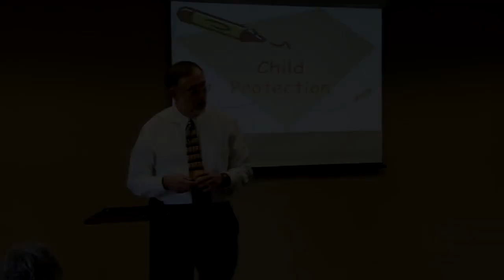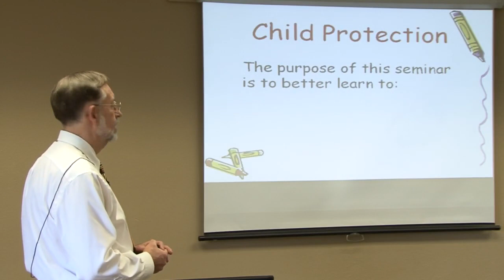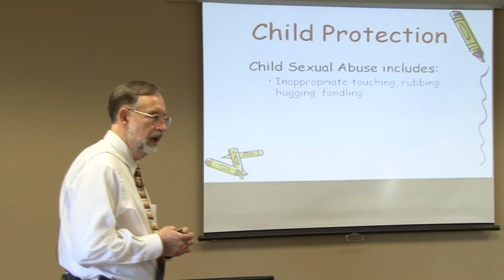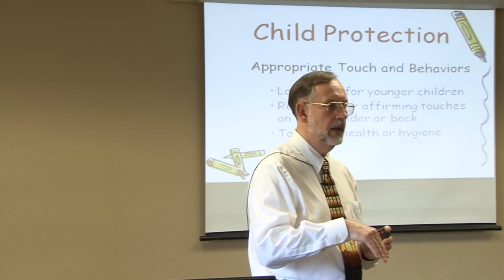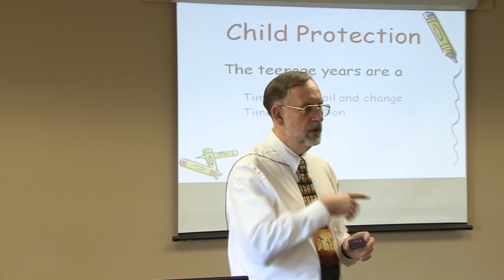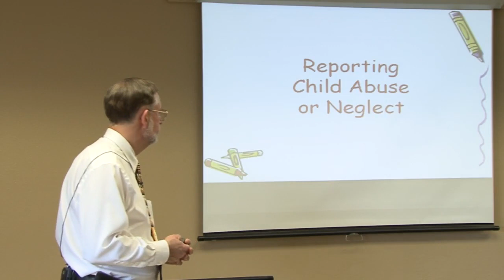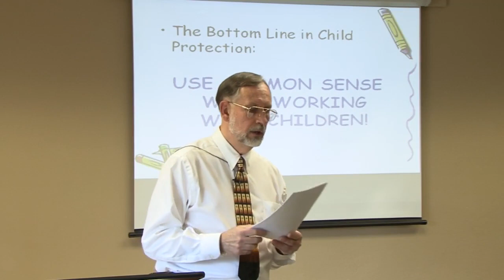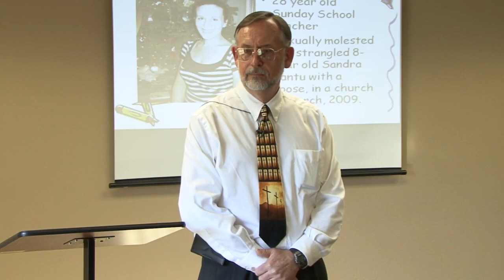Children's Safety Issues - Don Yancheson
From the 2011 Children's Ministries Convention